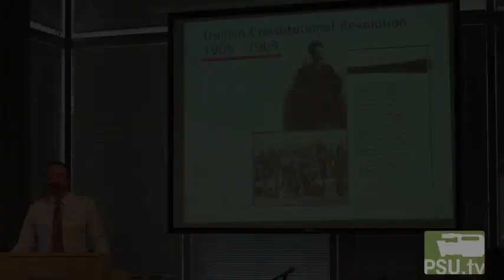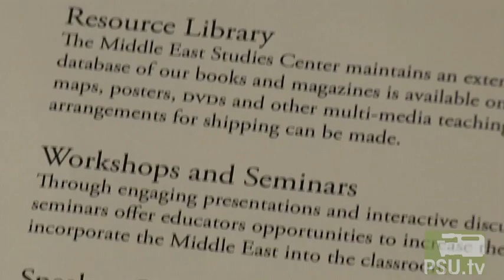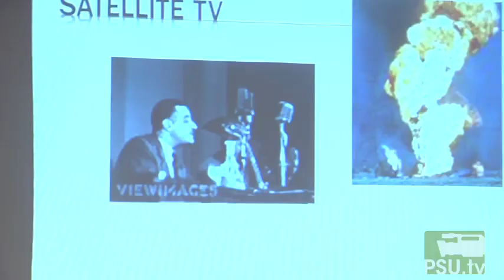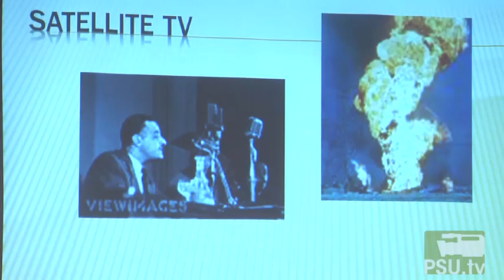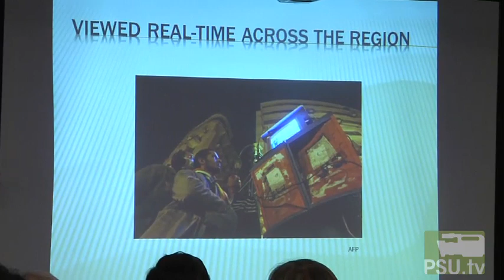Middle East Studies Center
As we promised, following out brief segment on the Lawrence Pintak lecture, here is a segment highlighting the Middle East Studies Center including an interview with director Jim Grehan.
The significance of such a center on campus, as you will learn, is deeply embedded in PSU's history and provides many resources to students as well as the public.

Produced by Justin Brown for PSU.TV